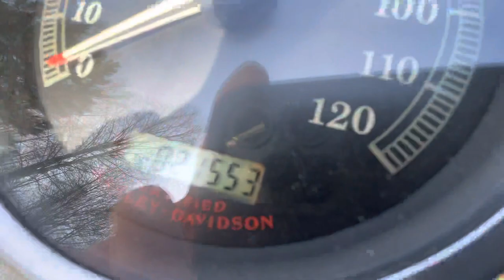Harley Davidson Road King FLHR 2005 88ci”